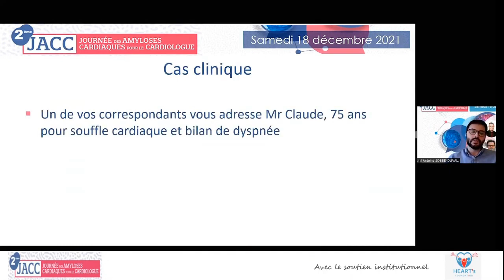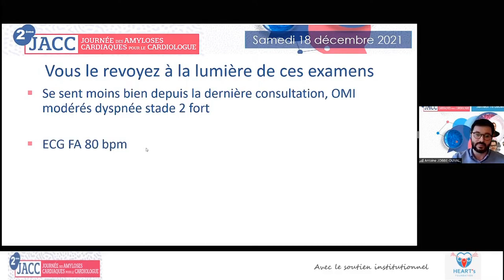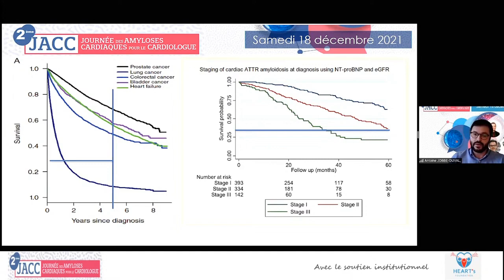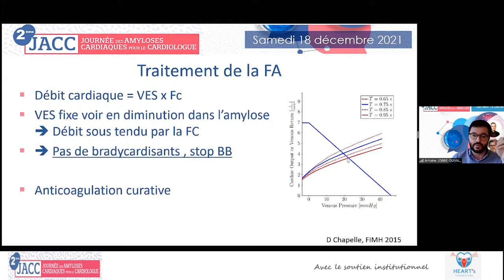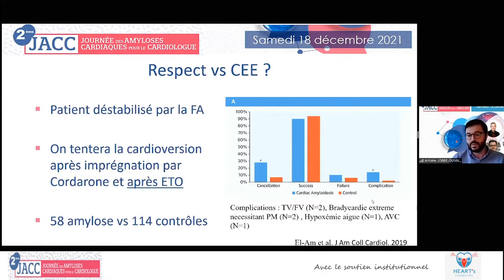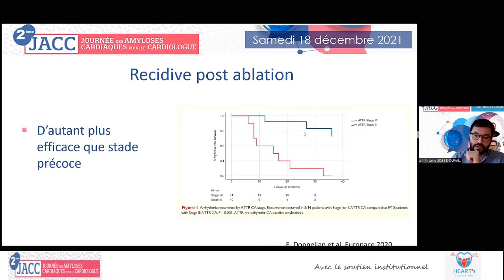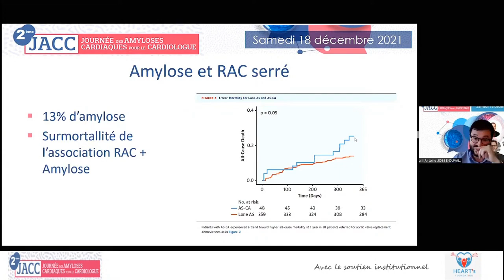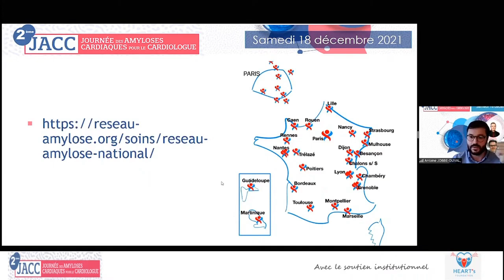Amylose cardiaque : quand et comment traiter au cabinet ? JACC - A.JOBBE-DUVAL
Le Dr Antoine JOBBE-DUVAL de Toulouse présente : "Amylose cardiaque : quand et comment traiter au cabinet ?" lors de cette JACC  La discussion est commentée par le Dr Pierre Sabouret de Paris, Pr Philippe Charron de Paris, Pr Thibaud Damy de Créteil, Pr Olivier Lairez de Toulouse et Dr Antoine JOBBE-DUVAL de Bron.
JACC Journée Amylose Cardiaque pour les Cardiologues - un programme dédié aux cardiologues libéraux. Cinq experts répondent à quatre questions sur l'amylose. Visionnez les replays des journées amylose disponibles sur le site internet du Réseau www/reseau-amylose.org ou sur notre chaine Youtube